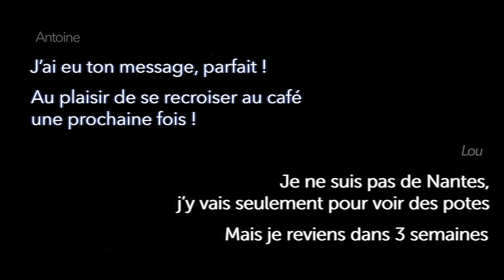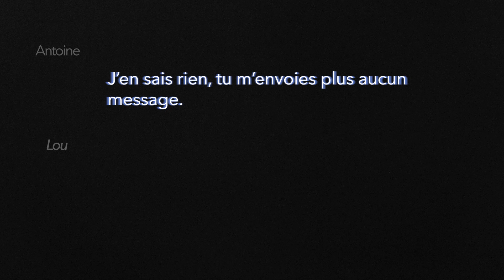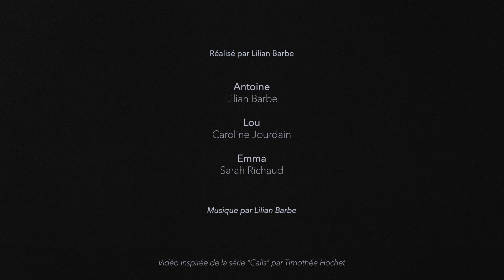Café des Lilas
Ma première fiction

A la base, c’était simplement un morceau de piano que je voulais poster, mais j’ai voulu aller un peu plus loin que ça.

Cette petite fiction est entièrement inspirée de la série Calls, de Timothée Hochet.